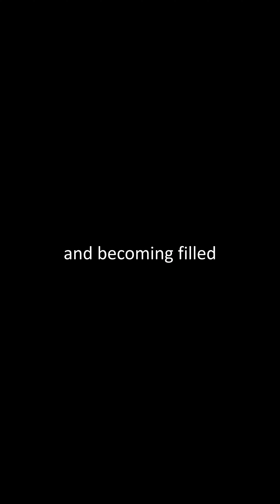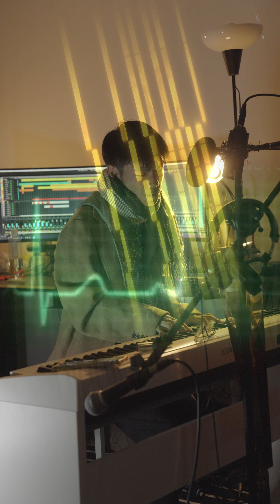Fujii Kaze 藤井風- Michi Teyu Ku 満ちてゆく (Overflowing) Cover By None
Fujii Kaze 藤井風- Michi Teyu Ku 満ちてゆく (Overflowing)
Cover By None

混音 彈唱 和聲 剪輯 監製編排 : 我
all made by None